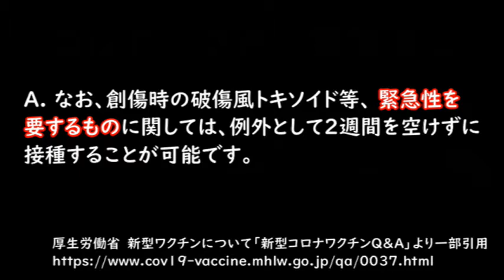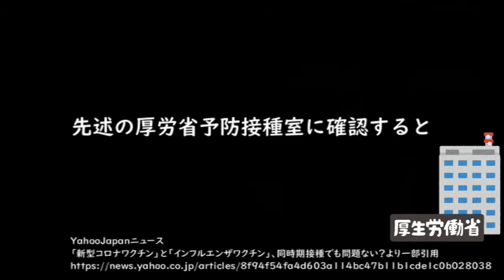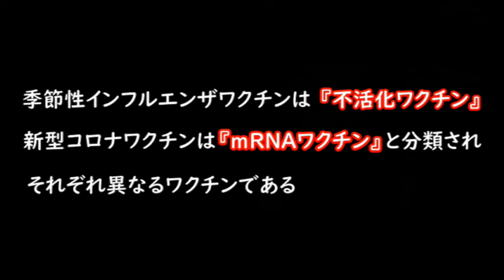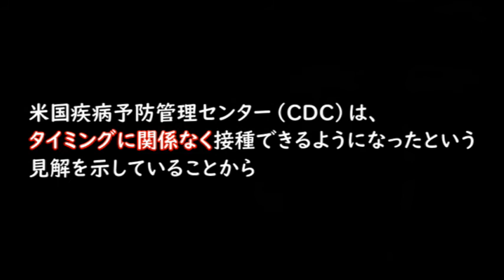【2021】インフルエンザ予防接種は接種しても大丈夫？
新型コロナのワクチン接種はしたものの、毎年受けてたインフルエンザの予防接種はどうするの？
新型コロナワクチンとインフルエンザワクチンは同じ物なの？
今年のインフルエンザ予防接種はどうすればいい？
ということで、調べてみました。

動画内の情報は常に更新されています。
ワクチン接種予定の方は最新の情報を確認してから接種を行ってください。

【BGM】
MusMusさん